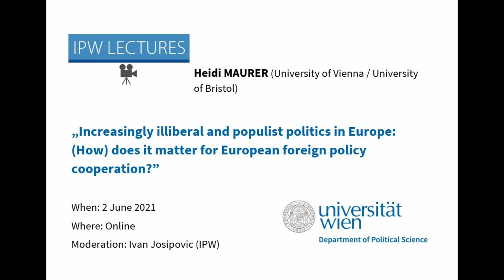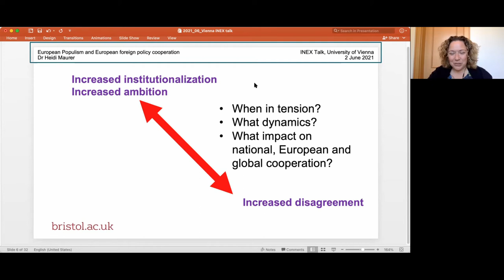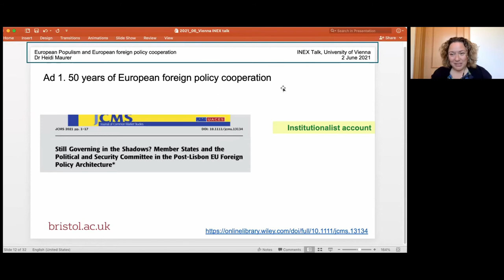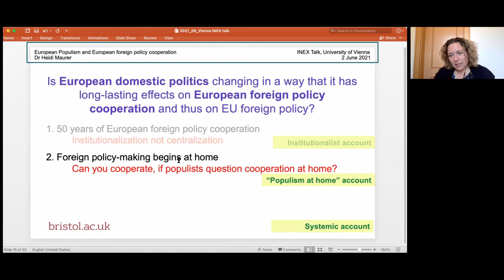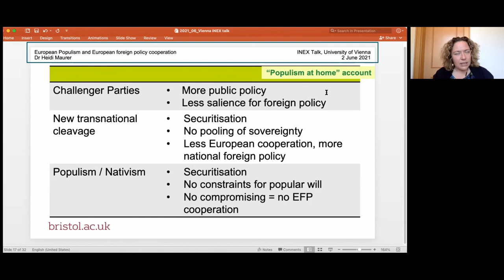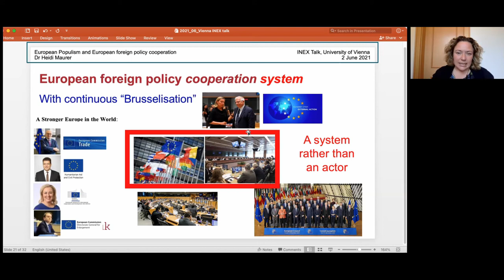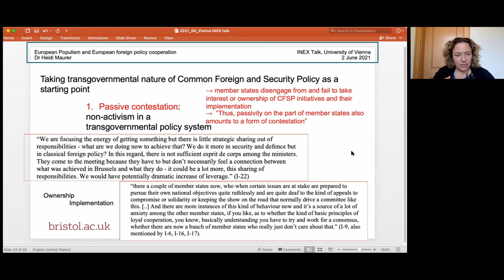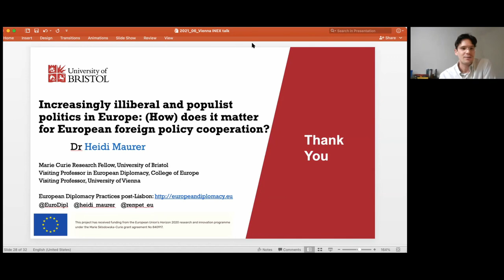IPW Lecture: Heidi Maurer - Increasingly illiberal and populist politics in Europe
Full title: IPW Lecture "Increasingly illiberal and populist politics in Europe: (How) does it matter for European foreign policy cooperation?"

Lecturer: Heidi Maurer (University of Vienna / University of Bristol)
Moderation: Ivan Josipovic (IPW | University of Vienna)

Abstract:

European Union foreign policy has always been dependent on EU member states ́ support. More profoundly, the Common Foreign and Security Policy was established to manage differences among EU member states, with increased institutional support (e.g. High Representative and European External Action Service) and socialisation in the Council. For the past two years, however, contestation within the EU foreign policy system is said to have reached a new quality, with increasing illiberal, sometimes right-wing and definitely populist politics across Europe in various policy fields impacting on consensus-required foreign policy activities.
This presentation builds on ongoing research that takes stock of 50 years of European foreign policy cooperation. We will review trends of Europeanisation, re-nationalisation and institutionalisation in light of the increased EU ambition to remain relevant amid contending forces in world politics.

An event within the IPW Lectures, an international lecture series of the Department for Political Science, University of Vienna.